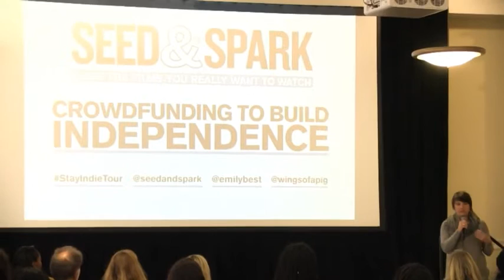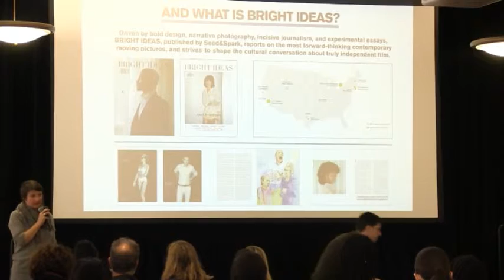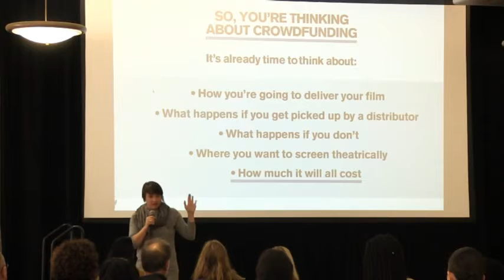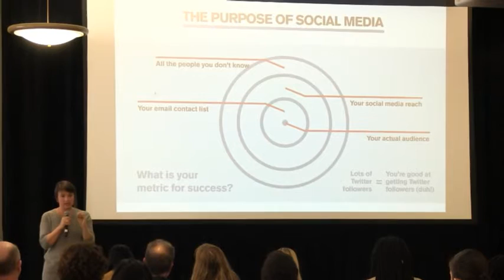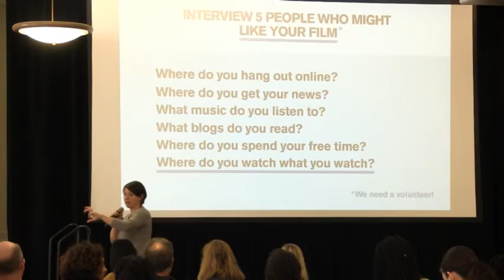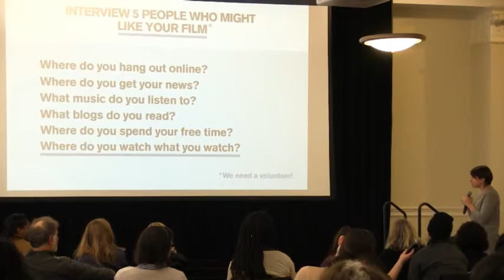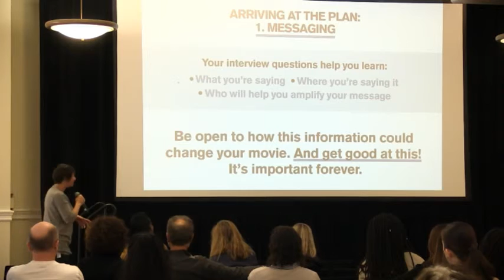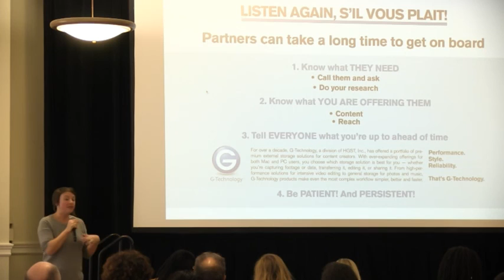2015 Athena Film Festival -- A Guide to Successful Crowdfunding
Seed&Spark’s Founder and CEO Emily Best will teach a workshop for filmmakers with a step-by-step plan to parlay the skills needed for successful crowdfunding into successful distribution, helping filmmakers raise money and build an audience.